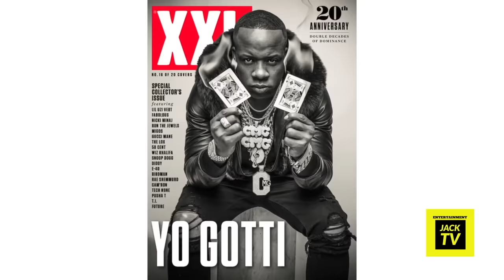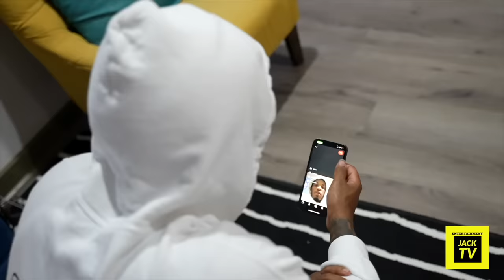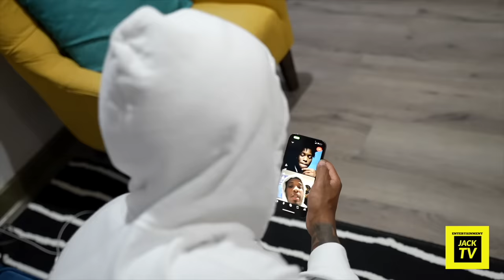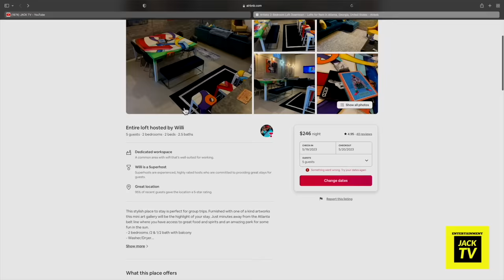Will His Girlfriend Smash His Friend And Cost Him 10,000$ Dollars?! (Loyalty Test)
Avery b sets 10,000$ Wager To Prove His Homie Girlfriend Fails A Loyalty Test😳”
Me and the team decided to book flights and take that trip to Atlanta
not only is eazy relationship on the line he has 5 thousands dollars that he could potentially lose if his girlfriend angel does not pass this test

ROAD TO 1million  LETSSSSSS GOOOOOOOO